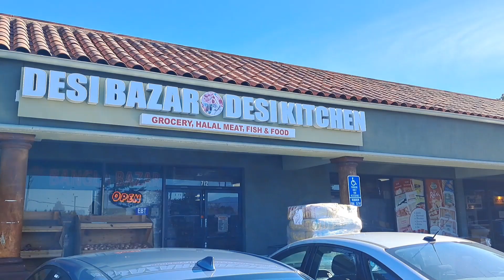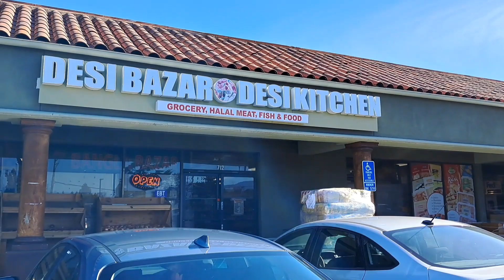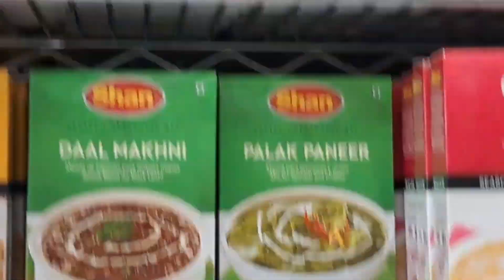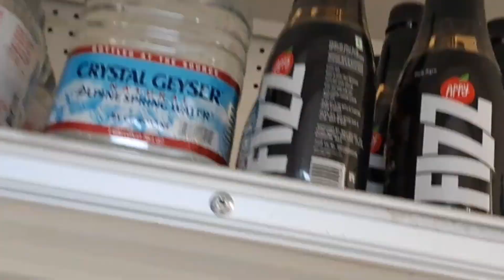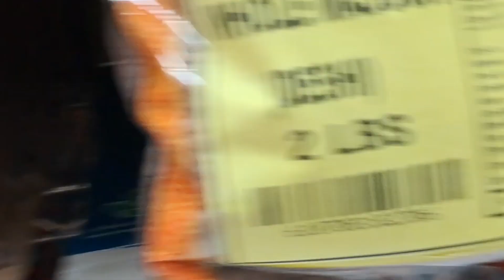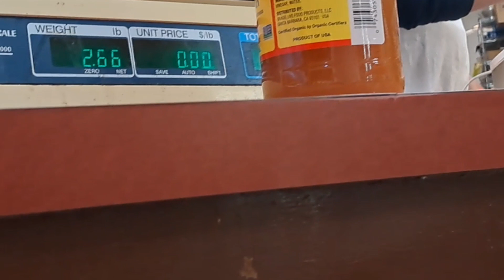চলে এলাম আমেরিকার বাংলা বাজারে/Frozen ইলিশ মাছ/কি কি কিনে আনলাম? @dishaary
Topic
চলে এলাম আমেরিকার বাংলা বাজারে
Frozen ইলিশ মাছ
কি কি কিনে আনলাম? ‎
Hello everyone,
In today's blog I am sharing my first experience in bangla Bazar in usa.Hope you all like 👍 this video.